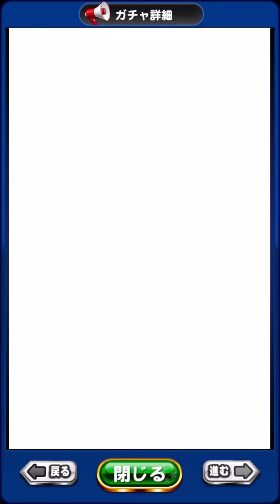【超強化】バレンタイン優花が満を持して登場!!PSR母体確保まで追った結果、、、【パワプロアプリ】#842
▼マントル投手知らなきゃ損の裏技動画はこちら▼